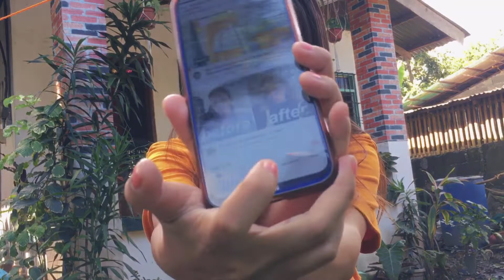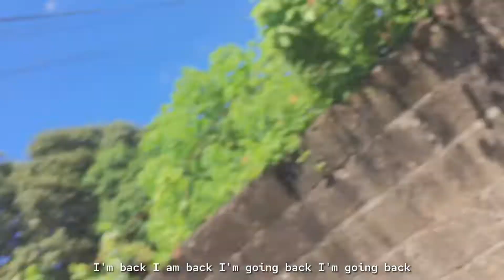Another “Aesthetic” Vlog // cause that’s all I can do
Cheers. This is anither aesthetic vlog I wanna share. A day of my life. A day of me trying to be funny.